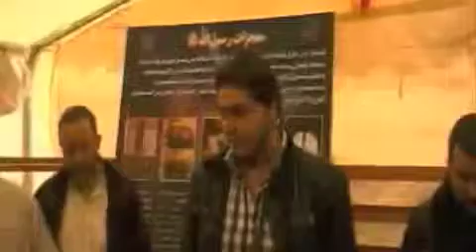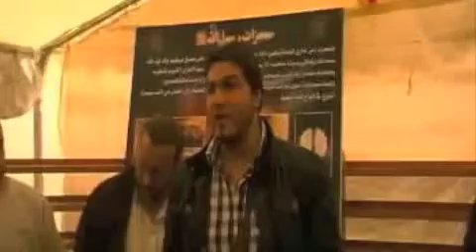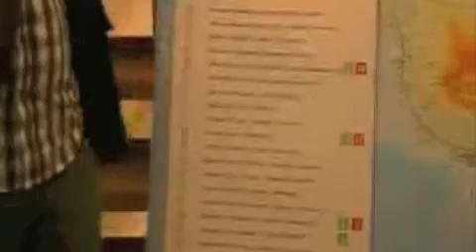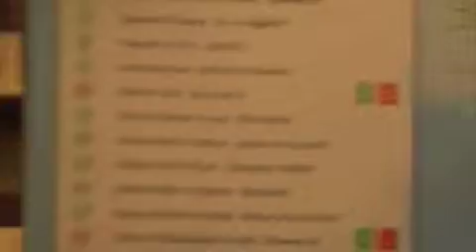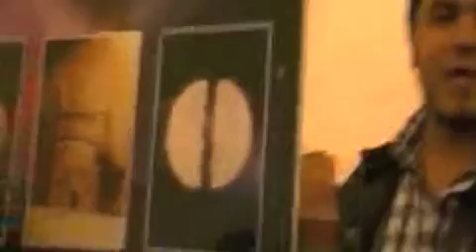Exposition sur le Prophète de l'Islam 10/11/2012 partie2/3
Exposition sur le Prophète de l'islam (sws) à la mosquée de sainte genevieve des bois